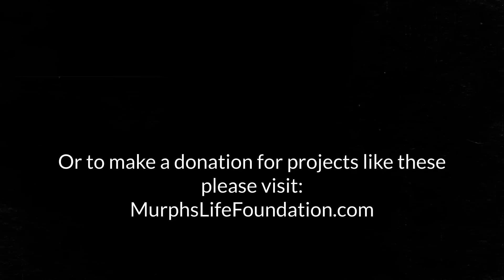THIS is HOW YOU rebuilt a WHOLE neighborhood and changed their lives forever with $250,000!!!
🏡🌟 YOU GUYS DID IT! We gathered $250,000 to help rebuild this place! YOU brought a ray of hope to an entire neighborhood, lighting up their lives with new homes and endless possibilities! Witness the incredible transformation as we rebuild, restore, and spread love in the community. Together, we're making dreams come true! 🙌💚murphslife

Remember sharing and commenting to help spread this video will help us reach our fundraising goal❤️❤️

Be a superhero for someone in need! Spread love, hope, and positive change